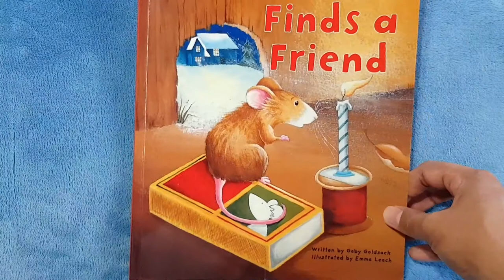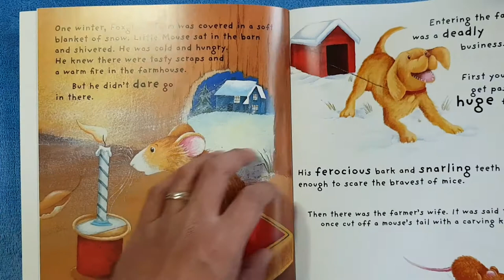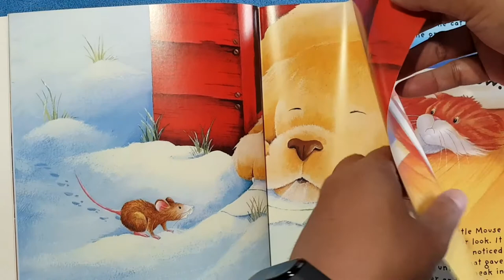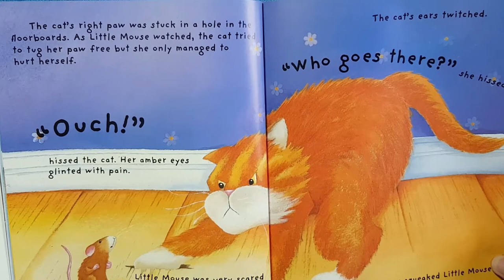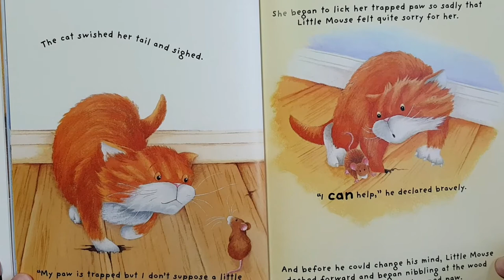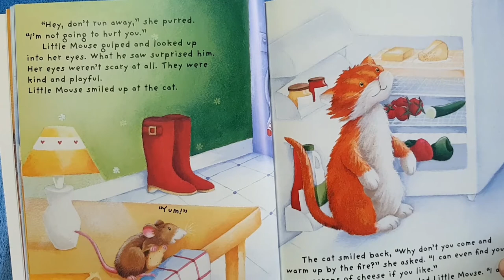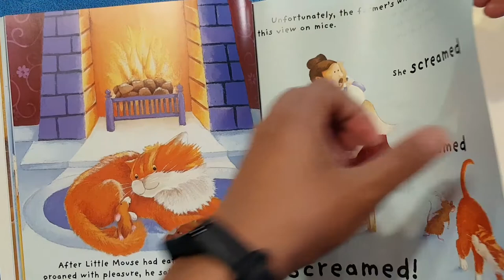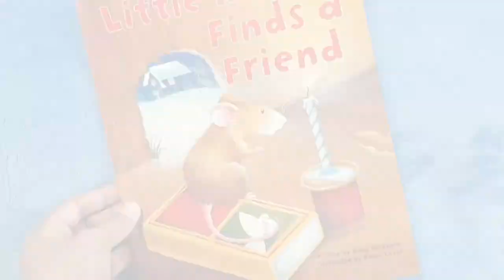Oh Well Story Time | Little Mouse Finds a Friend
Little Mouse Finds a Friend
Written By: Gaby Goldsack
Illustrated By: Emma Leach

"Little Mouse is cold and hungry. The lights of the farmhouse tempt him towards food and warmth but to get inside he will have to be brave enough to pass the dog and the cat..."

Music

Rainbow Forest
Quincas Moreira